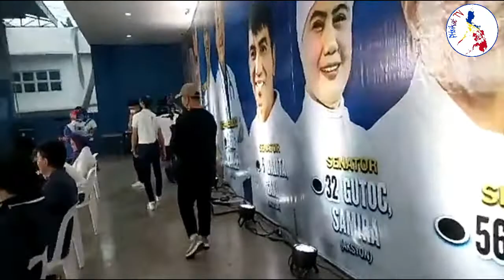Team Isko Moreno nag ikot sa lugar ni Pacman | MINDANAO CAMPAIGN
BILIS KILOS!!! TUNAY NA SOLUSYON. MABILIS UMAKSYON.
Pilipinas, God First! ☝️